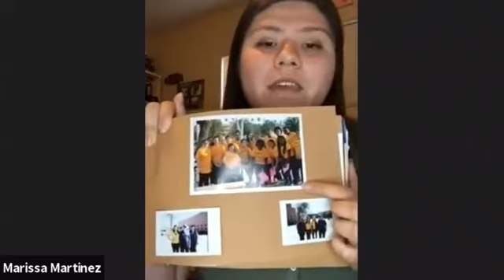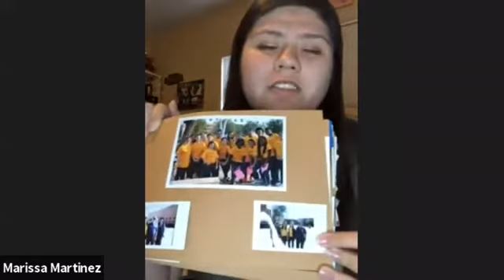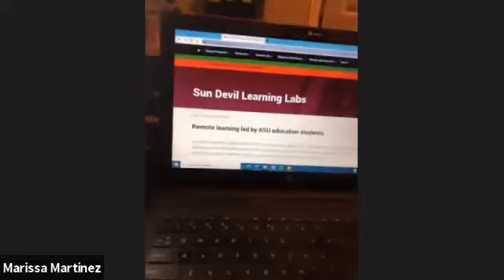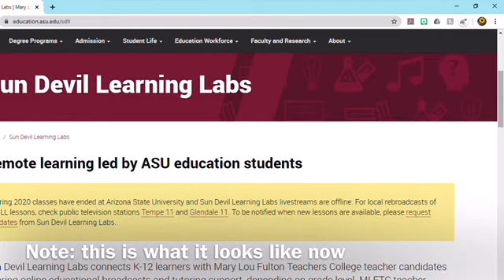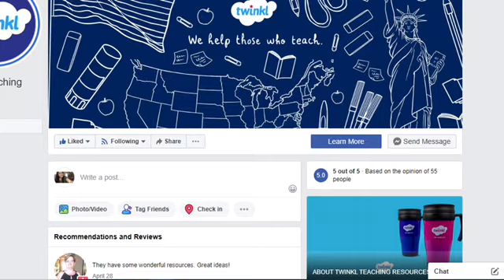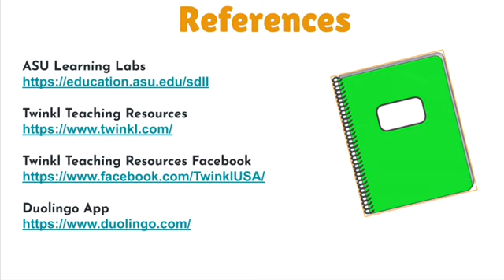Thoughtful Thursdays: Marissa Martinez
NAMI Valley of the Sun usually has Monthly Community Education Meeting however due to COVID-19, we've changed this program to online presentations weekly on topics that you would like hear about.

Watch our first presentation with Speaker Marissa Martinez.
Marissa Martinez is a junior at Arizona State University and an employee of NAMI Valley of the Sun for 4 years. Her dedication to spreading awareness about mental illness started when she was 12 years old and will continue to the hundreds of students she will one day teach.